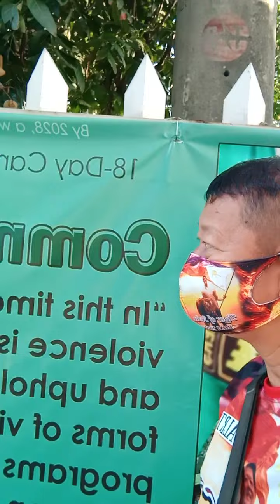ALDAMS VLOG TV